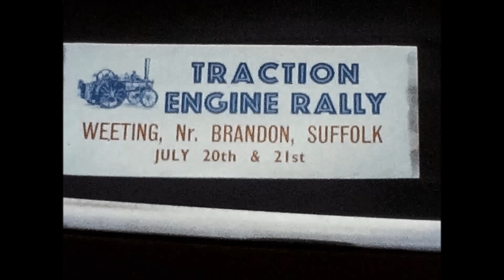Past Rallies - Weeting 1968